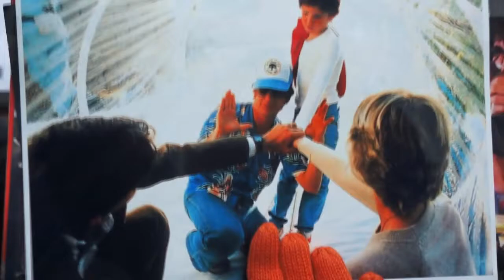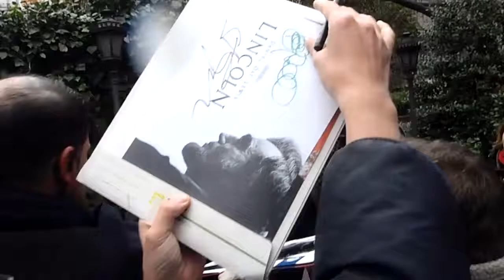Steven Spielberg, Sally Field & Daniel Day-Lewis signing autographs @ Lincoln presentation in Madrid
pielberg, Sally Field & Daniel Day-Lewis signing autographs @ Lincoln presentation in Madrid.